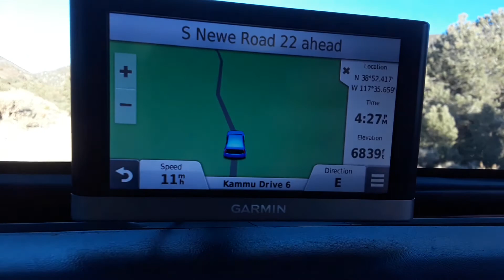BERLIN-ICHTHYOSAUR NEVADA STATE PARK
Driving the old goat Jeep up to the Ichthyosaur NV state park.